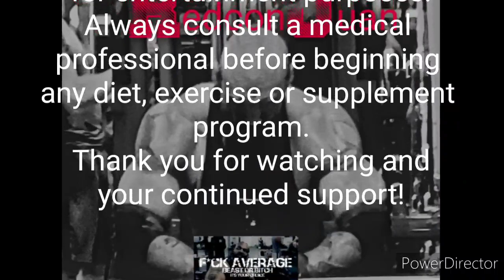Another day in "quarantine" Back and Biceps workout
Back and Bi's and my thoughts on when this might be over...